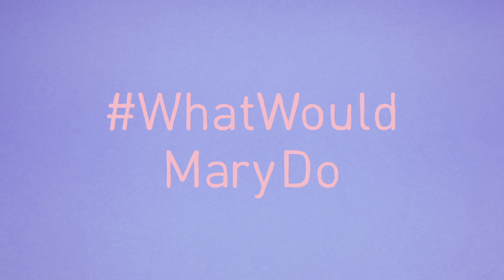What would Mary do?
To mark the release of Mary Berry's new cookbook, DK Books invited the public to quiz Mary over their social media platforms on any culinary dilemmas they may have.  Mary was asked a range questions covering a variety of food topics, which were introduced through a series of short stop motion animations created by David Luepschen.